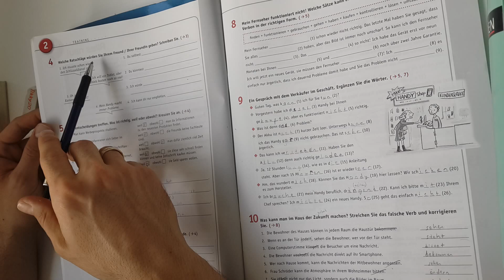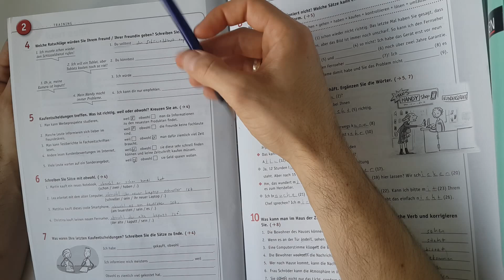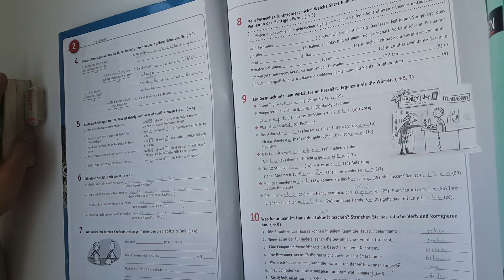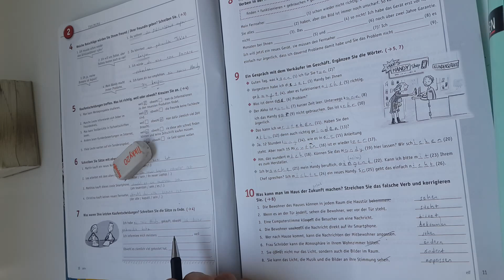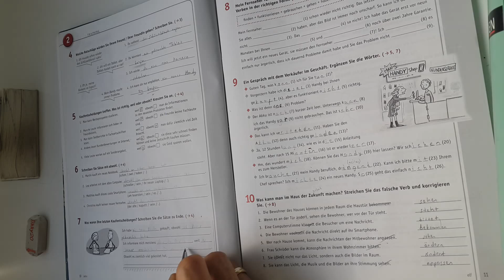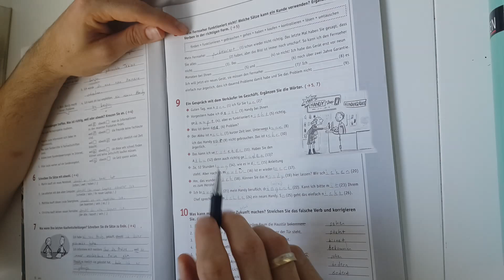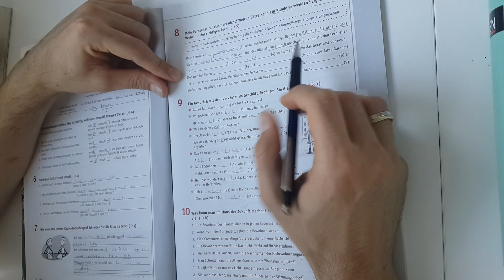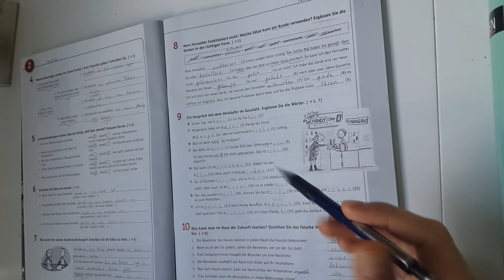Almanca B1 seviye alıştırma "Obwohl" ve "Weil"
Netzwerk B1 Intensivtrainer alıştırma kitabı
aufgaben 2/4, 2/7 und 2/8